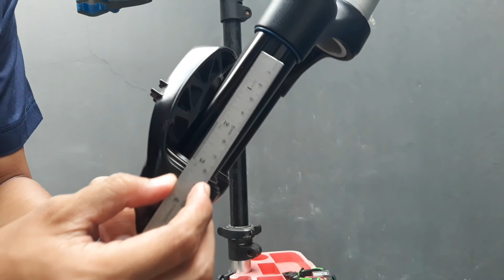Fork X-Fusion RC32 29 travel 120mm bisa dirubah ke 100mm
Fork XFusion RC32 29, digunakan untuk sepeda XC dengan travel bawaan 120mm, kemudian dirubah menjadi 100mm, selama ini setelah dirubah tidak terkendala apapun.
Sticker decal lama diganti dengan seri xfusion terbaru,

*spacer fork*
Beli di Bukalapak lebih praktis dan aman 👍

Semoga bermanfaat.